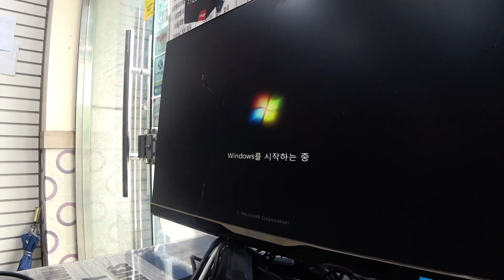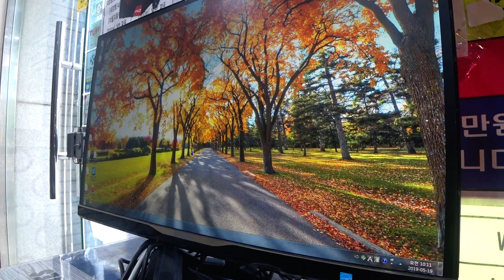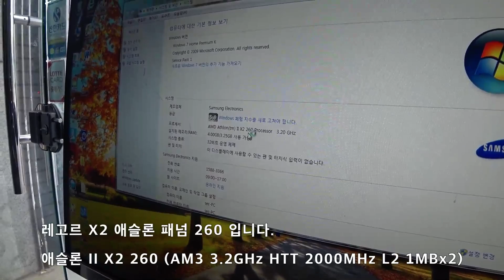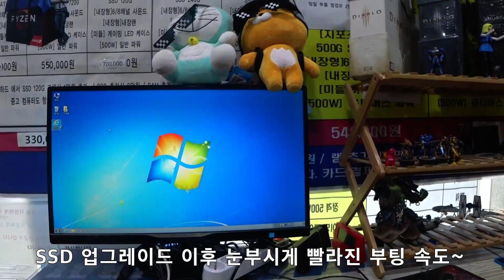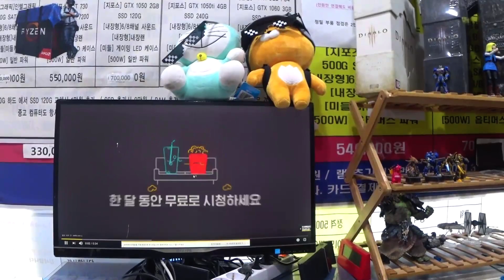단돈, 3만원으로 저렴하고 빠른 사무용 PC 만들기.